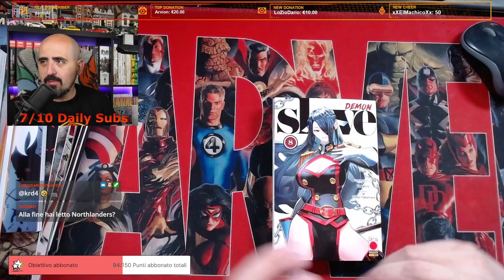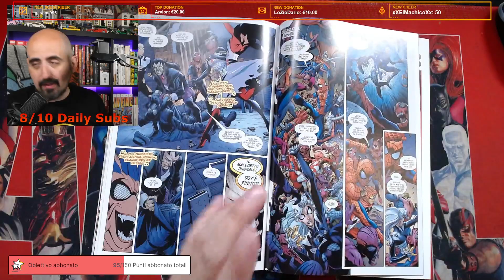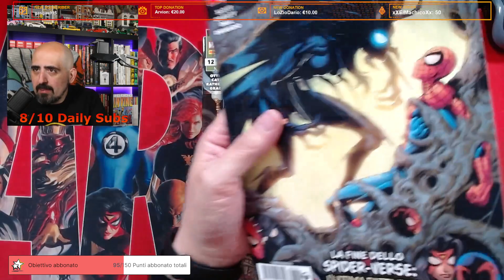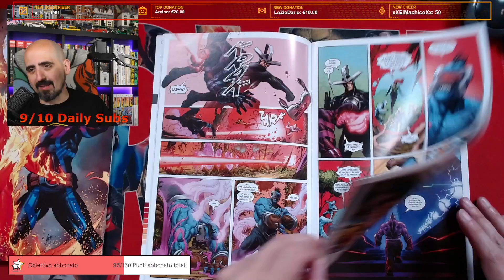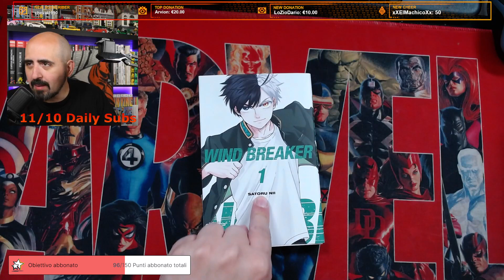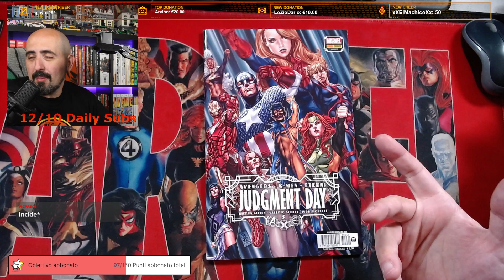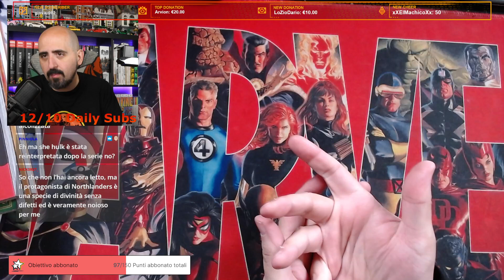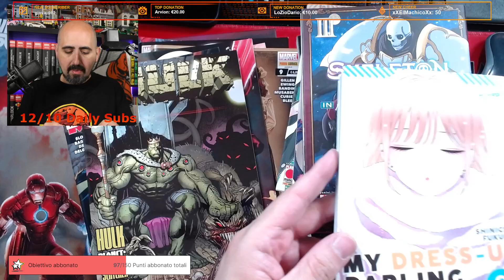Letture della settimana! Comics & Manga! (live del 23/04/2023)